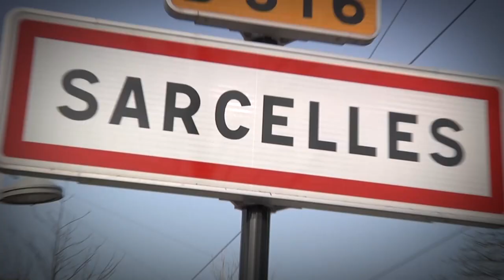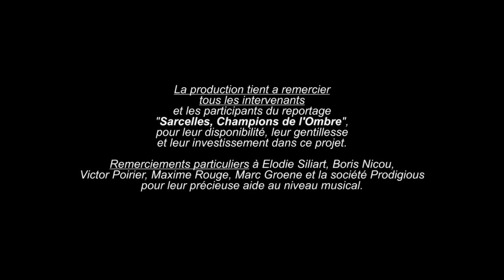MYRIAM SOUMARE, CHAMPIONNE DE L'OMBRE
SARCELLES, CHAMPIONS DE L'OMBRE || Documentaire
D'après une idée d'Ibrahim Konaté & Samuel Nadeau.
Réalisé et monté par Arthur Cauras.
Focus sur Myriam Soumaré, athlète mutile-boxes et arts martiaux.
Issu du documentaire "Sarcelles, Champions de l'Ombre" , documentaire à but non-lucratif.
Durée : 07:25
Crédits musicaux :

"Invincible"
Gary Lionelli
Avec l’aimable autorisation de Universal Publishing Production Music
France.
"Last Summit"
Danny McCarthy, Gregg Lehrman
France.
"Digital Spark"
Florent Bodart / Romain Bodart
Avec l’aimable autorisation de GUM
"Rewind"
Brice Rivallin
"Stop Looking For"
Stephane Labat / François Pavan / Mi-Yung Pavan
"Days Are The Same"
Les Cosmonotes
Remerciements particuliers à tous les intervenants de ce documentaire, ainsi qu'à Elodie Siliart, Boris Nicou,
Victor Poirier, Maxime Rouge, Marc Groene et la société Prodigious pour leur précieuse aide au niveau musical.
Catégorie
Sport